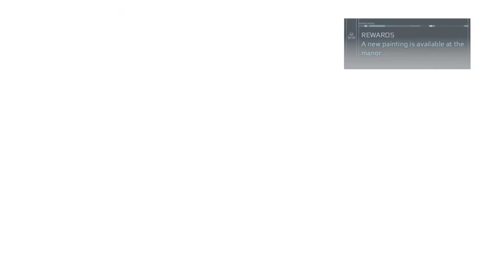Let's Play Assassin’s Creed III PC Edition Part 17